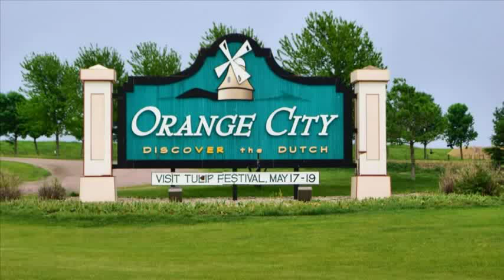Orange City IA Tulip Festival 2012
Orange City IA: Despite the absence of tulips, the annual Tulip Festival went on to the pleasure of thousands. Although the tulips bloomed early this year, this didn't stop the many other activities from occuring, including the presentation of the restored "Dutch Street Organ", whose music you hear in the background.